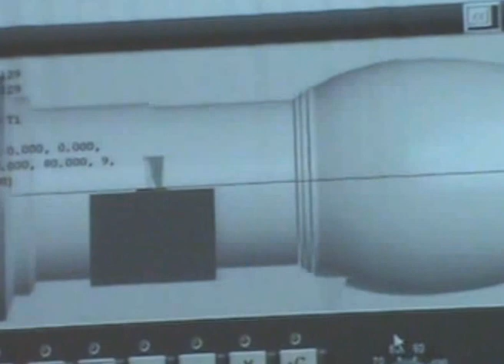Strojarstvo - tehničko crtanje i simulacija rada CNC stroja